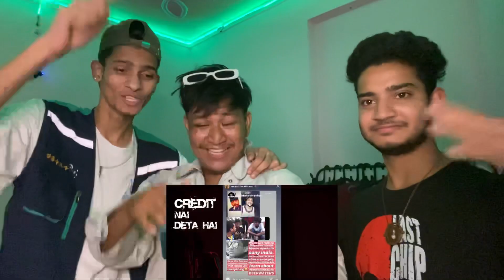EMIWAY BANTAI CRAZY 🤯 DISS TRACK FOREVER (DON'T WATCH)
if u want to join with mej as family

Daily vlog
Daily VLOGING
Daily vlog challenge
Vlog 202
underground dance battle
Suraj Prince Vlogs
Suraj Prince
POPPING tutorial
POPPING dance battle
dance competition
Dance tutorial